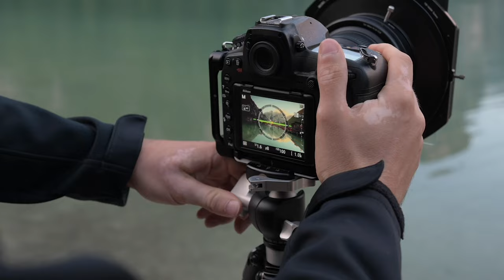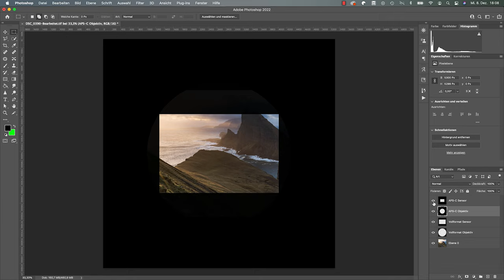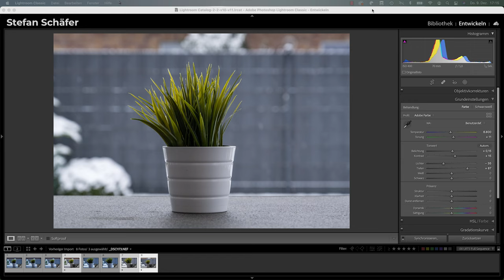Sensor und Megapixel?! Kurz und einfach erklärt! | Fotografieren lernen 24/25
Heute sprechen wir über Sensoren und Megapixel. Viel Spaß!